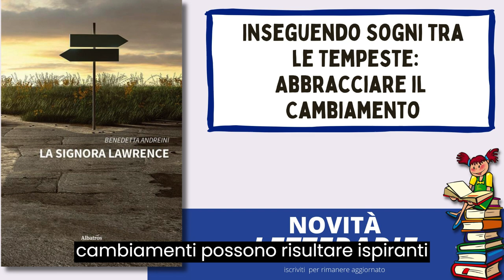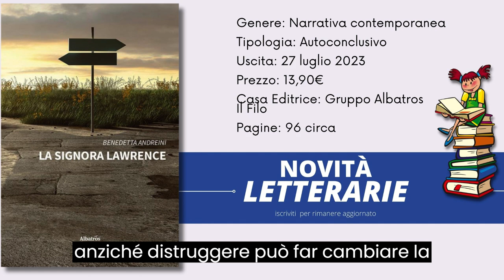Libro La signora Lawrence della scrittrice Benedetta Andreini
un romanzo sulla storia di un uomo di successo che desidera fortemente formare una famiglia. La sua vita sembra essere sulla strada giusta, ma tutto cambia quando un evento inaspettato scuote le sue certezze. La trama del libro mette in luce le sfide e le difficoltà che la vita può presentare, spingendo il protagonista a confrontarsi con se stesso e con i suoi cambiamenti. Il libro ci fa riflettere sul significato del cambiamento, della resilienza e della capacità di adattarsi alle situazioni impreviste della vita. La sua evoluzione e il modo in cui affronta i cambiamenti possono risultare ispiranti per i lettori, spingendoli a confrontarsi con i propri momenti di vulnerabilità e a cercare la forza per superare gli ostacoli.